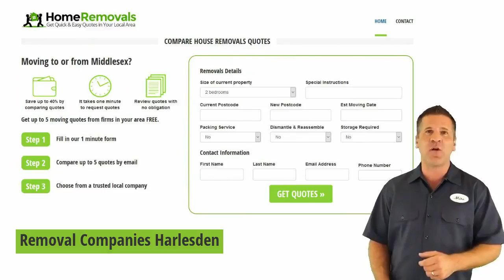Removal Companies Harlesden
Removal Companies Harlesden - Get Your Free Quote

Get FREE affordable moving quotes from reliable and trustworthy local moving Companies in Harlesden.

We know that when you are moving house there are a thousand things to organise. Let us help you with a removal quote. We offer a free quote service which allows you to get up to 5 quotes by email from local removal firms.

Best Removal Companies in Harlesden area.

Compare prices from Removal Companies near Harlesden

By using our services you will be able to compare prices, estimates and services of 5 top Harlesden Removal Companies without any obligation.